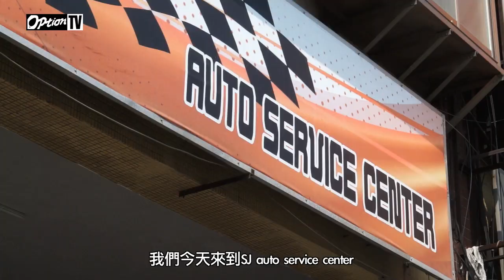OptionTV - SJ Auto BMW E46 M3 機械增壓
車輛提供：SJ AUTO SERVICE CENTER
主持人：蔡書銘
導演、攝影、剪輯：廖為杰
製作：Option改裝車訊